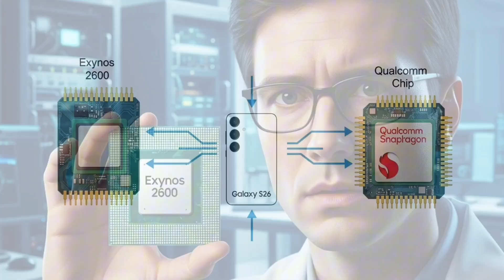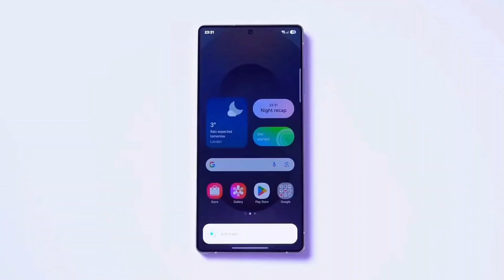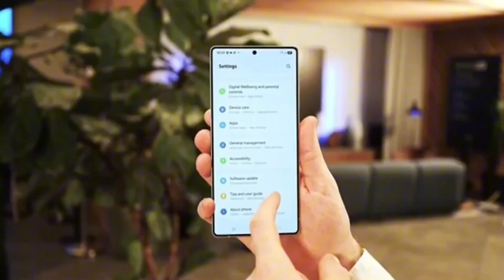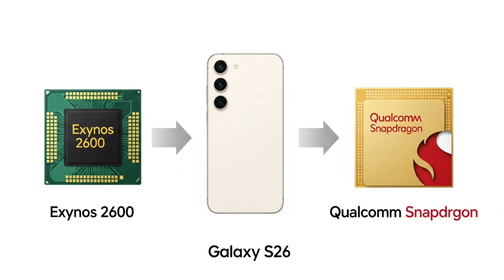The Most Unexpected Chip Comeback: Exynos 2600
Nobody expected Samsung’s Exynos 2600 to come back like this.

After years of falling behind Snapdragon and MediaTek, new corrected benchmarks show that the Exynos 2600 isn’t just improving — it’s surging back into the game.

With Geekbench 6 scores jumping to 2,950 single-core and 10,200 multi-core, and Samsung’s 2nm GAA yield now at 40%, the Exynos 2600 might be the biggest surprise of the year.

In this video, we break down the numbers, the yield correction, and what this means for the Galaxy S26, the future of Samsung’s chip division, and the ongoing war between Exynos, Snapdragon, and Dimensity.

Could this be Samsung’s redemption arc? Watch to find out.

Samsung’s Exynos 2600 chip just shocked the tech world.
A new correction to previously leaked Geekbench 6 scores reveals that this upcoming 2nm chip is way more powerful than we thought.

With updated numbers — 2,950 single-core and 10,200 multi-core — the Exynos 2600 is suddenly back in the race against the Snapdragon 8 Elite 2 and Dimensity 9500.

In this video, we break down what caused the performance leap, how Samsung's improved 2nm yield changed the outlook, and what this means for the Galaxy S26, the smartphone SoC war, and the future of Samsung’s chip division.

Can Exynos finally redeem itself? Or is this just hype? Watch now.

💥 Benchmark Comparison
🔧 Chip Yield Explained
🔥 Exynos vs Snapdragon Showdown

🛠️ SEO Tools You Can Use (Optional)

To further optimize your title, tags, and description, you can use:

TubeBuddy – Great for tag suggestions and competitor analysis

vidIQ – Helps improve SEO score and CTR through AI-based optimization

Morningfame – For tracking performance and keyword search strength

Ahrefs YouTube Keyword Tool – For precise keyword targeting

Google Trends – To check trending searches around "Exynos 2600", "Snapdragon 8 Gen 3", etc.